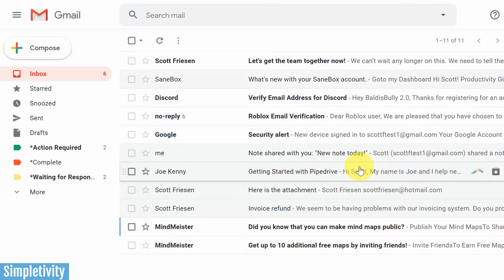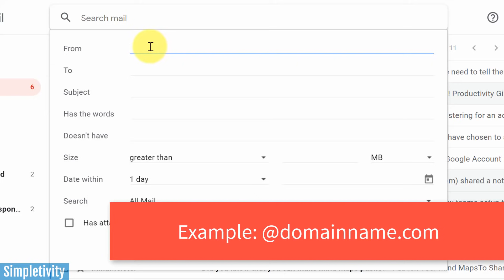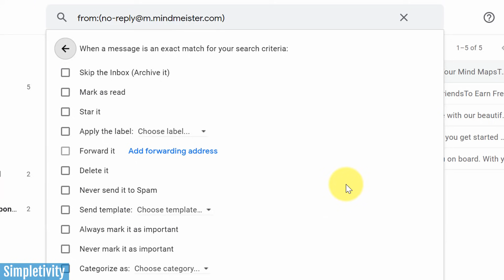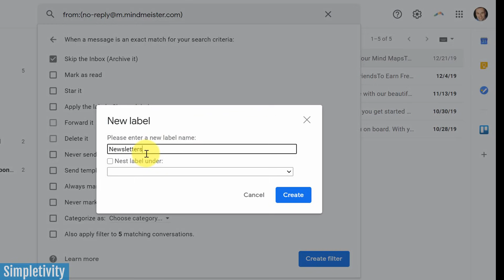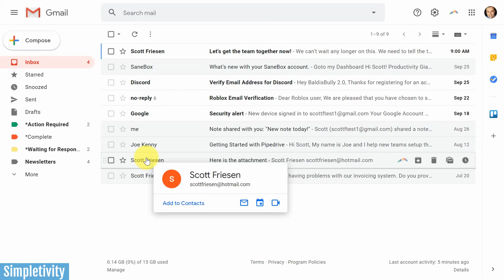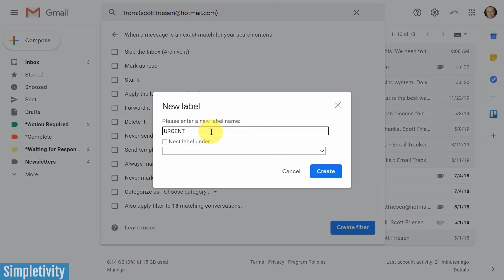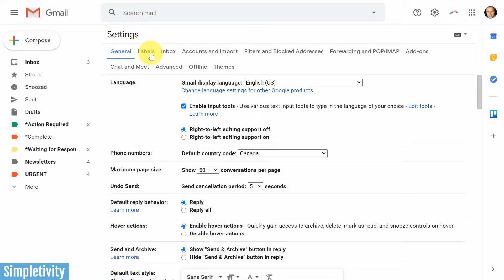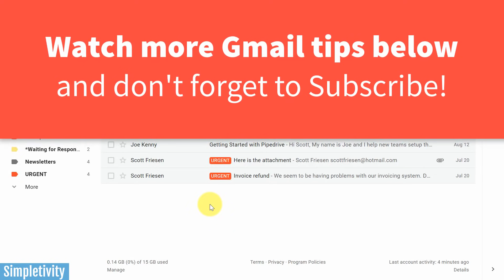How to use Gmail Filters like a Pro! (Tutorial)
Gmail filters make managing your email so much easier! In this tutorial, Scott Friesen shows you how to create, edit, and delete filters so that you can become the master of your Gmail inbox.

00:00 Why Gmail Filters are Important
01:15 How to Create a Filter in Gmail Search Bar
02:35 How to Create a Filter from an email message
03:29 Understanding the Gmail Filter Criteria
06:05 How to apply Gmail filters to previous emails
07:12 How to use filter to apply labels in Gmail inbox
09:29 How to change the color of Gmail labels
10:24 How to Edit and Delete Gmail Filters